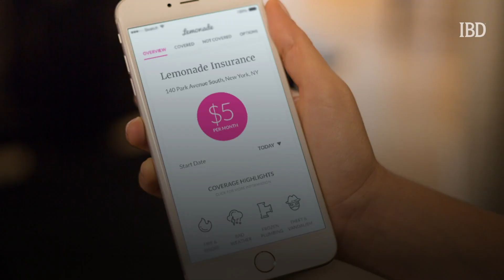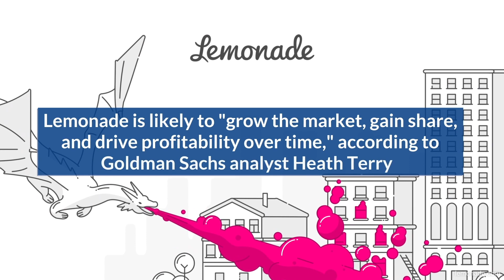Lemonade Shakes Up The Normally Dreary Insurance Game With A Twist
Founded in 2015, the fintech company aims to leverage artificial intelligence and Big Data to digitize rental, homeowner and pet health insurance.